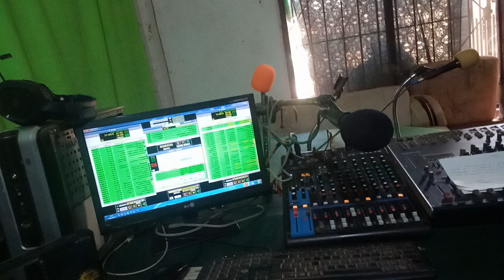Jorge Gonzales detrás de los micrófonos de Radio Beni FM